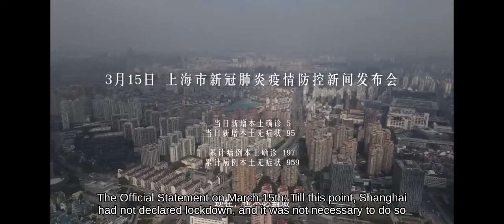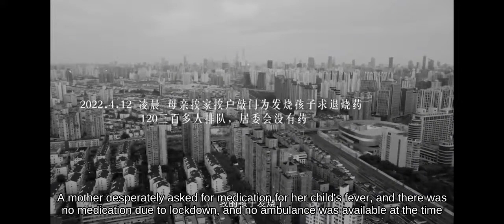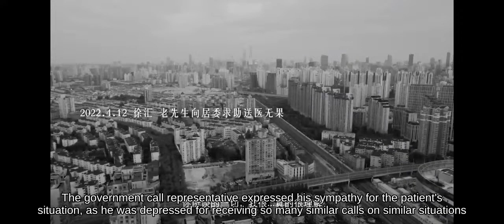The Voices Of April - The Tale of COVID-19 lockdown in Zoanhae (Shanghai)［轉發］四月之聲 - Hardcoded Subs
I simply hardcoded the subs for easy sharing on platforms that don't allow separate subtitle files.